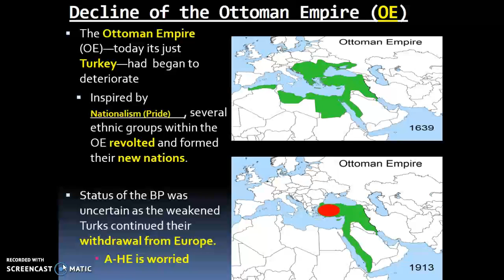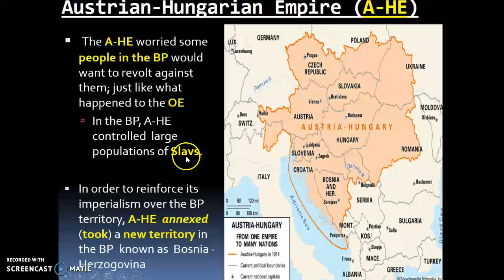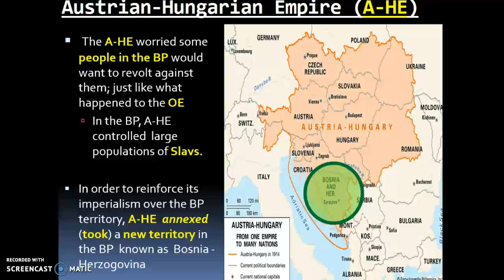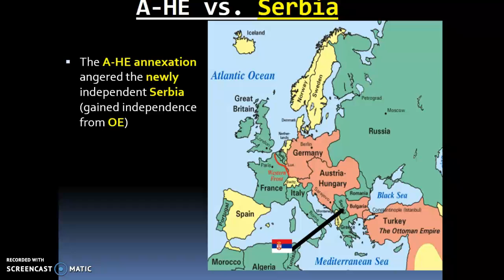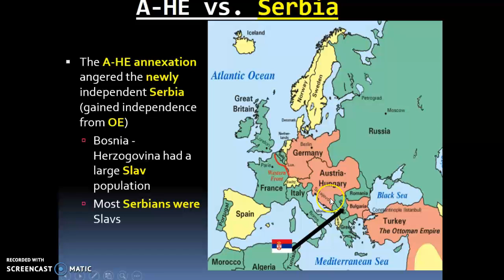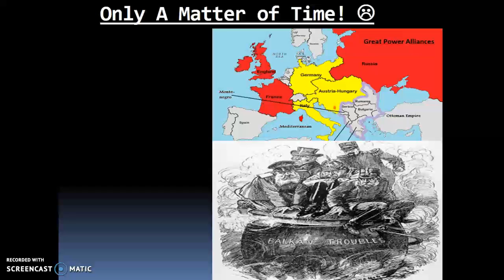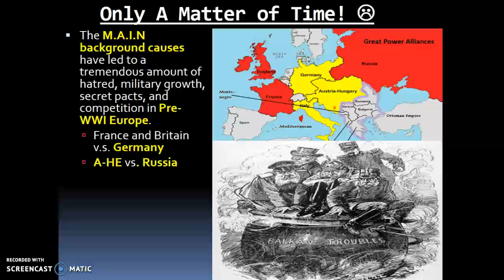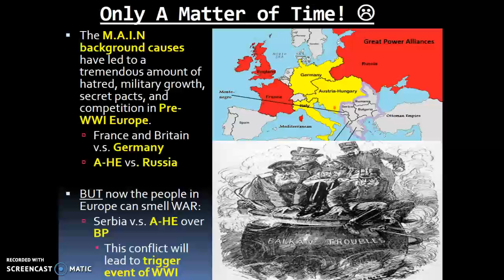U5.6 Session 2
Education